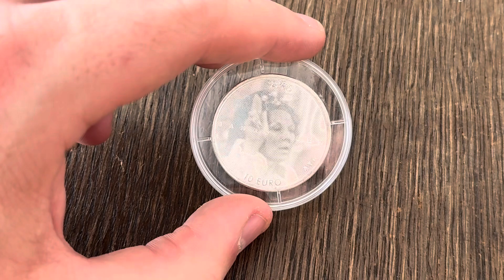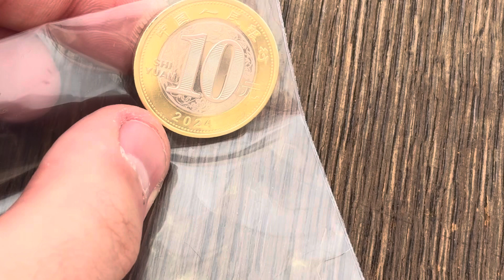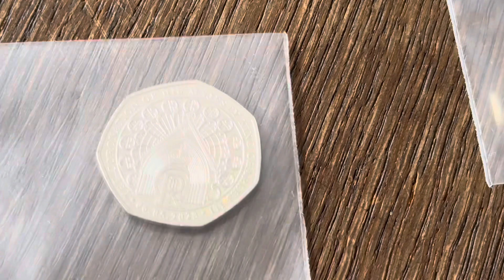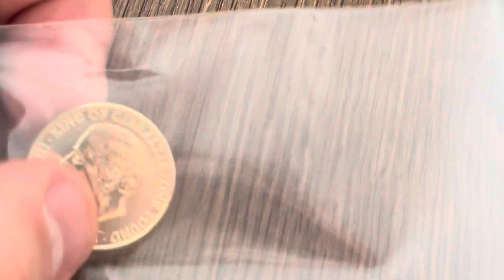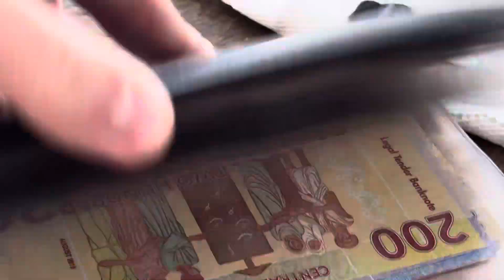Spontan Unboxing Münzen mit Charles III. (06.24)